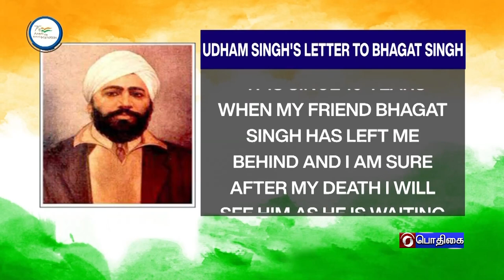AZADI KA/ UTTAM SINGH/ THEERAN CHINNAMALAI#PodhigaiTamilNews